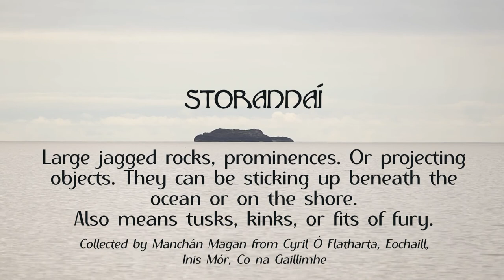Storannaí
Large jagged rocks, prominences. Or projecting objects. They can be sticking up beneath the ocean or on the shore. Also means tusks, kinks, or fits of fury.
Collected from Cyril Ó Flatharta, Eochaill, Inis Mór, Co na Gaillimhe
Filmed by Myles O’Reilly
Edited by Lauren Varian
Music & sound design by Brían McGlynn

Thanks to Galway2020, St Patrick's Festival & Foras na Gaeilge